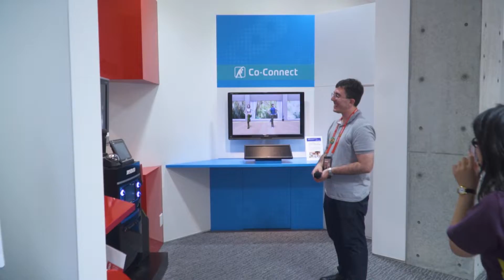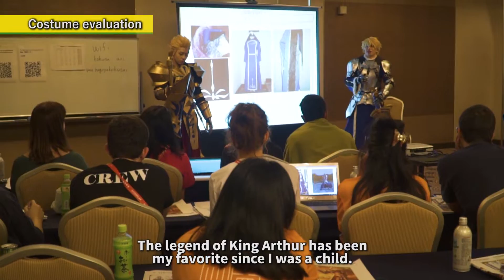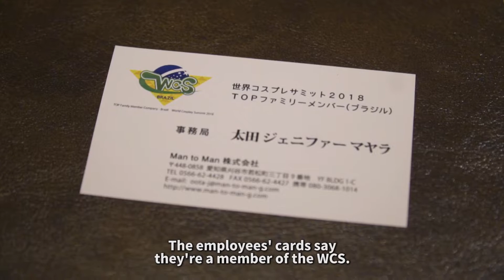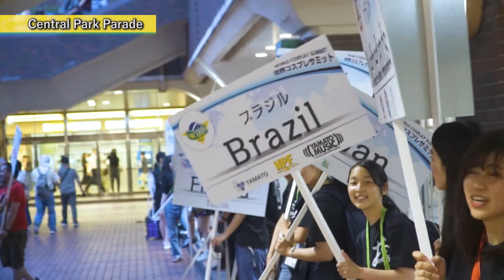Brazil - Strongest Team from the Other Side of the World (World Cosplay Summit 2018 Documentary)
"World Cosplay Summit (WCS)” is the biggest contest of cosplayers in the world. This is a documentary film behind the scenes of WCS.